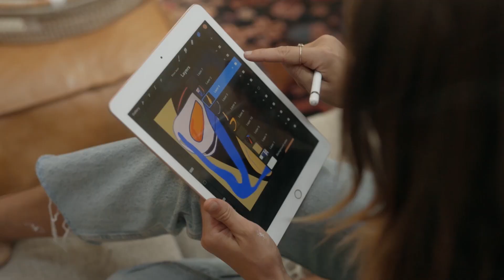Don Hertz Diamonds